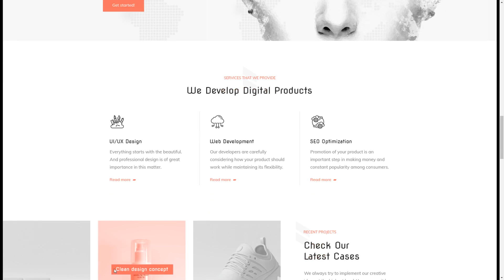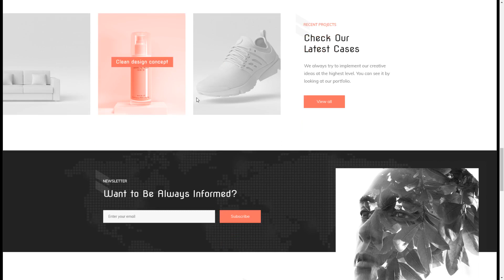Desart - Creative Web Design Studio XD Template agency business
Tags agency, business, clean, company, corporate, creative, development, digital, internet, marketing, minimal, modern, portfolio, studio, web design